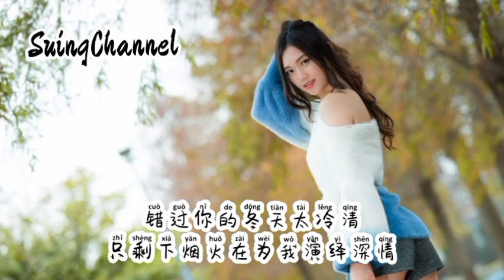下过雪的冬天很安静 -杨瑜婷 ( xia guo xue de dong tian hen an jing) [ 错过你的冬天太冷清, 只剩下烟火在为我演绎深情, 永不凋零, 可惜你, 已转身离去 ]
下过雪的冬天很安静 - 杨瑜婷
词：林言祁/杨瑜婷
曲：杨瑜婷
制作人：杨瑜婷
和声编写：林言祁
和声演唱：杨瑜婷
编曲：郑聪慧
混音：明翰文koppo
制作团队：ONETUSRE
出品人：杨弢霖
【未经著作权人许可 不得翻唱翻录和使用】

错过你的冬天太冷清
只剩下烟火在为我演绎深情
永不凋零
可惜你
已转身离去
看一场烟火
是你最爱那种飘着大雪的烟火
绚烂过后我看见在你眼里坠落
爱意在扑朔
那是最后一次你抱紧我
后来的镜头里我总是一个人走
一个人温习着不属于我的温柔
躲在万劫不复的街头
细数你给的寂寞
下过雪的冬天很安静
没有了故事也没有你
车窗上的姓名 太多回忆
擦不掉 也抹不去
永不凋零
可惜你
已转身离去
看一场烟火
爱意在扑朔
细数你给的寂寞
擦不掉 也抹不去
永不凋零
可惜你
已转身离去
擦不掉 也抹不去
永不凋零
可惜你
已转身离去